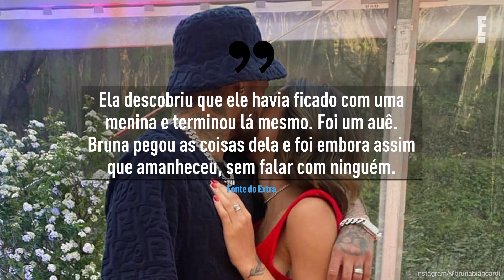Saiba o real motivo de Bruna Biancardi terminar namoro com Neymar | E! NEWS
Bruna Biancardi e Neymar Jr. não formam mais um casal. Saiba o que motivou o término!